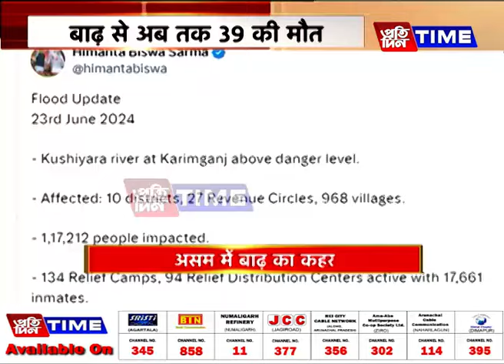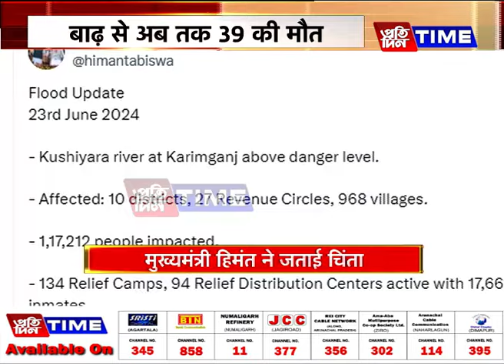असम में बाढ़ का कहर…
असम में बाढ़ का कहर….बाढ़ से अब तक 39 की मौत …असम के 10 जिलों में करीब 1 लाख से ज्यादा लोग प्रभावित….मुख्यमंत्री हिमंत ने जताई चिंता…